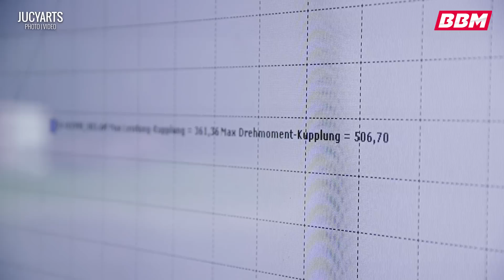Seat Leon 361PS & 506NM Chiptuning by BBM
Seat Leon | Chiptuning | Ladeluftkühler | Downpipe | Abgasanlage | BBM Motorsport | BBM Chiptuning | Tuning | Corvette Z06

►►► BBM Tuningshop für Tuningteile und Klamotten - Hier gibt es auch das BBM Cap

✚✚ Schaut bei unseren Partnern vorbei!!!